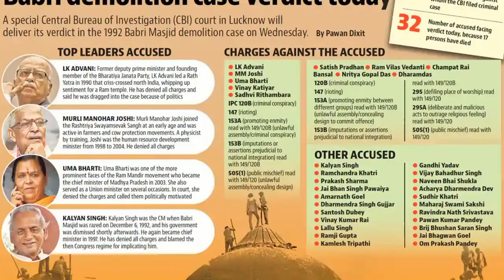Babri Masjid Demolition Case Verdict: CBI की विशेष अदालत बाबरी विध्वंस मामले में सुनाएगी आज फैसला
Babri demolition case verdict today, CBI की विशेष अदालत बाबरी विध्वंस मामले में सुनाएगी आज फैसला

लगभग तीन दशक बाद बाबरी मस्जिद विध्वंस केस  में बड़ा फैसला आना वाला है। इस केस में बीजेपी के वयोवृद्ध नेता लालकृष्ण आडवाणी,मुरली मनोहर जोशी , उमा भारती, समेत 32 आरोपियों पर लखनऊ की सीबीआई अदालत फैसला सुनाएगी। कोर्ट ने सभी आरोपियों को कोर्ट में मौजूद रहने को कहा था लेकिन खबर है कि अलग-अलग कारणों से पांच आरोपी कोर्ट में उपस्थित नहीं हो पाएंगे.